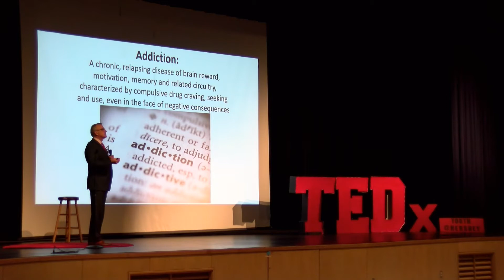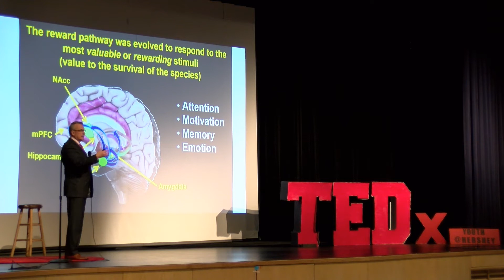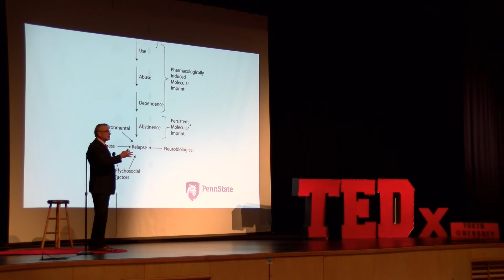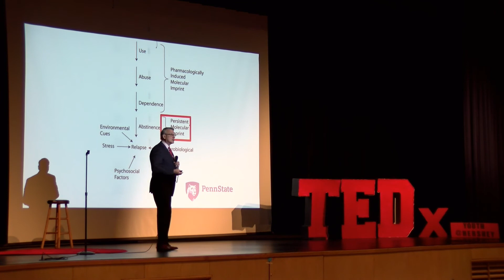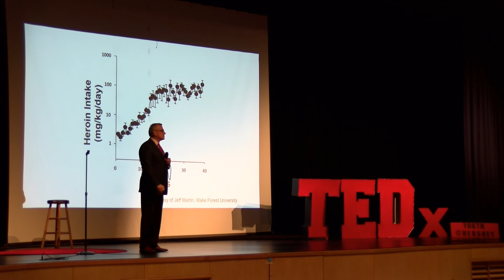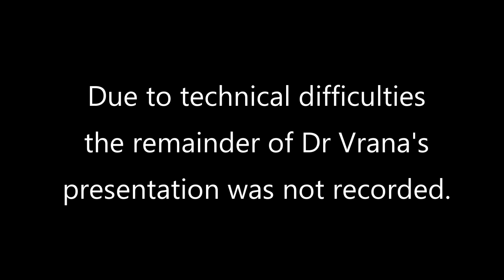The Biology of the Opioid Crisis | Dr. Kent Vrana | TEDxYouth@HHS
Dr. Vrana discusses the biological components regarding the opioid crisis and how to combat it. Dr. Vrana is a leading scientist at the Penn State Hershey Medical Center. He is married and has 2 daughters. He is also heavily involved with his local church, Grace United Methodist. This talk was given at a TEDx event using the TED conference format but independently organized by a local community.